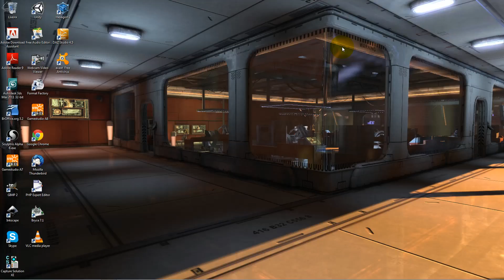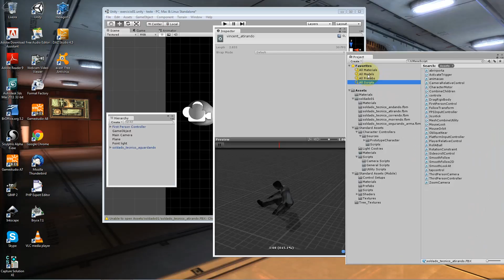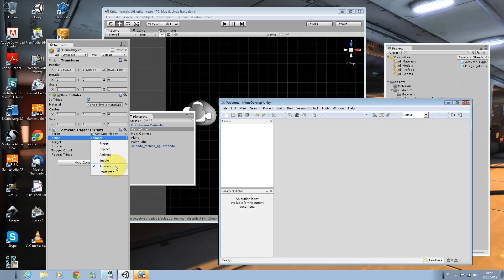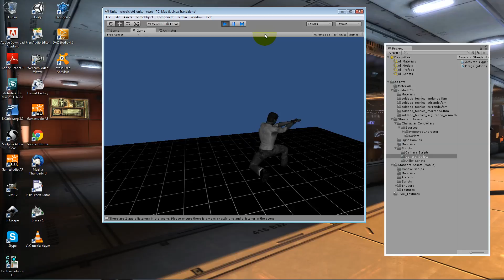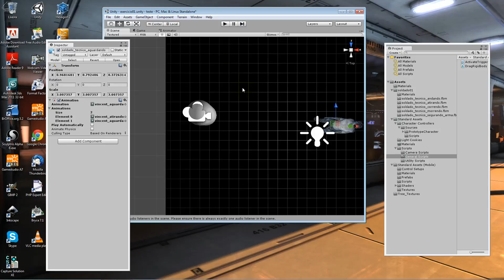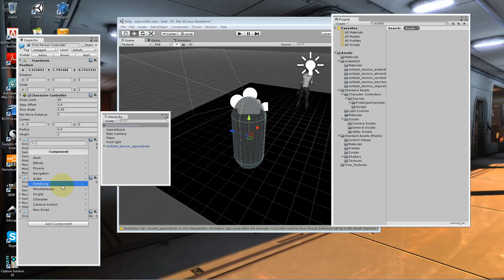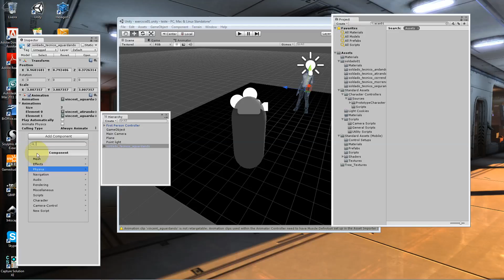NPCs Personagens Aula 012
Vamos aplicar o character design ( Estrutura de Ossos )no seu personagem, para controle do mesmo, bem como aplicação de animação para integração na Unity.

Vamos entender a mecânica de movimentação do personagem, conectar as sequências de animação, e entender o controle via programação c# na Unity.

Correr, Pular, Agachar, executar diferentes Golpes, e escapar de tiro porrada e bomba, que tal fazer tudo disso, com o seu Personagem ?  Seja feito em Maya, Blender, 3D Max ou qualquer outro programa 3D. Este é o foco do curso de Unity  Personagens.

O curso também em ensinar como criar seus próprios personagens, implementação de física, controle, personalização de skin ( Mapas de Textura ), sequência de animação, e programação com inteligência artificial via c# sharp.

Com esse conhecimento você será capaz de fazer diferentes tipos de games, como jogos de: luta, esporte, beat´s em up, Hack and slash, terceira pessoa, entre outros.

Trabalhando com o formato FBX